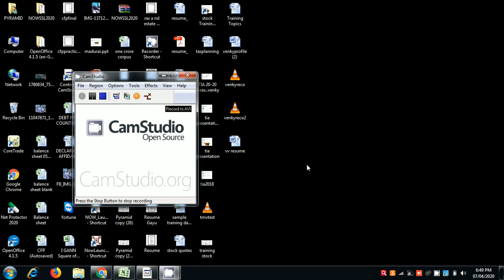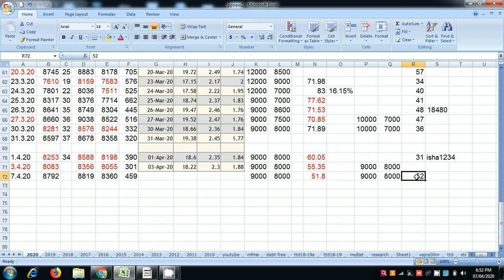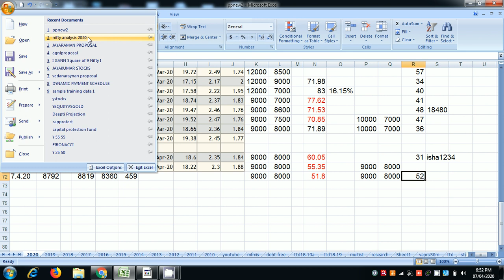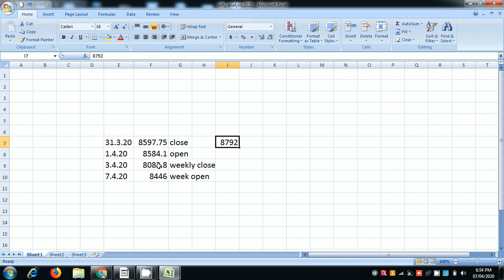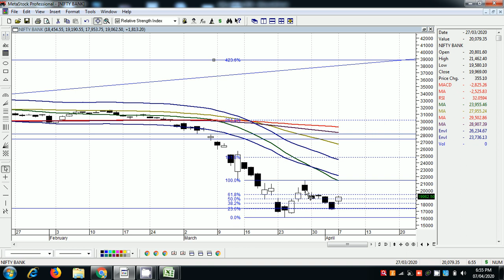Fibonacci Price Projection BANK NIFTY 7 4 2020 POSSIBLE BOTTOM FORMATION